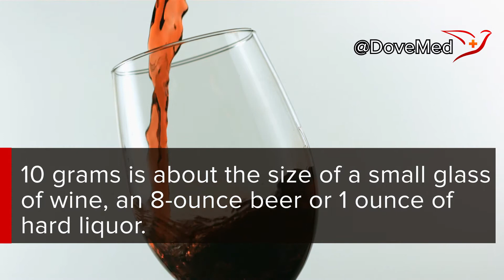A Drink A Day Tied To Higher Breast Cancer Risk?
A new report from the World Cancer Research Fund and the American Institute for Cancer Research suggests that daily drinking might pose for both premenopausal and postmenopausal women.

Produced by Stephen Umunna
Written by Krish Tangella MD, FCAP and Stephen Umunna